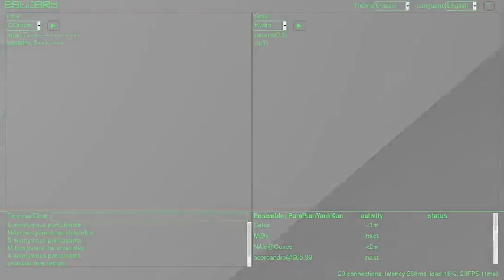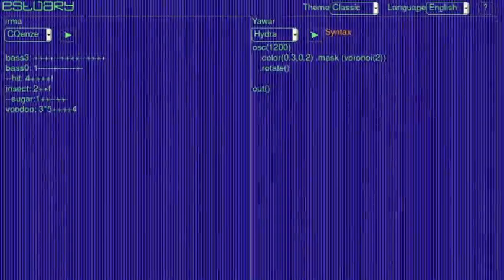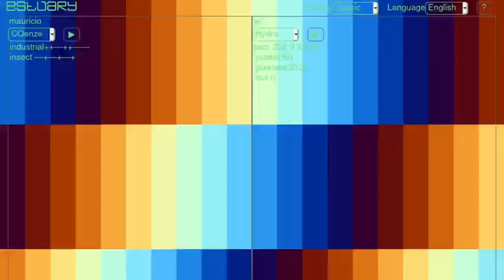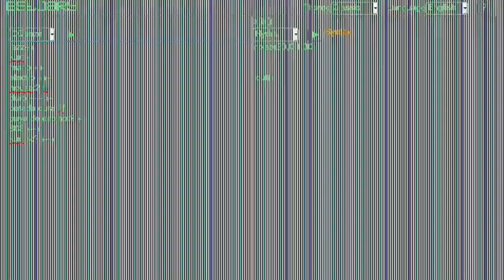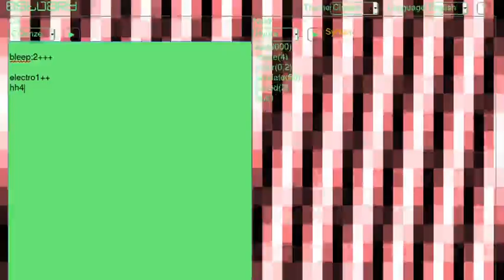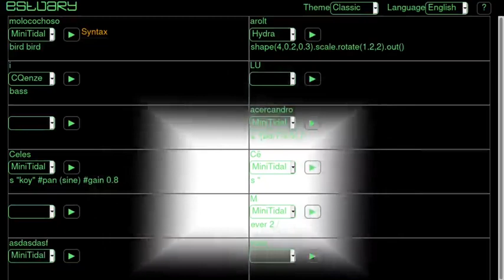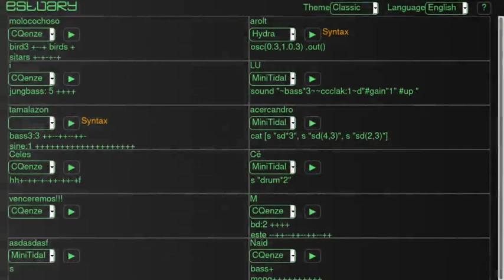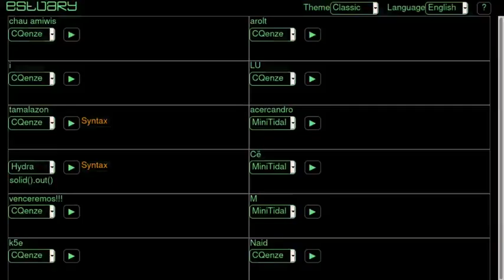Noise Cinema, improvisaciones al calor del Ruido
Improvisaciones colectivas dentro del taller facilitado por Celeste Betancur.